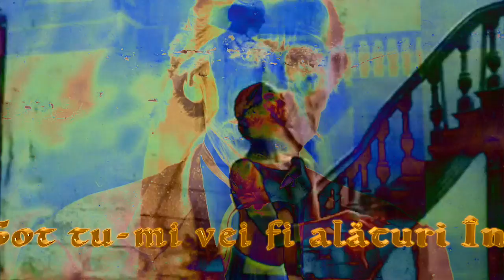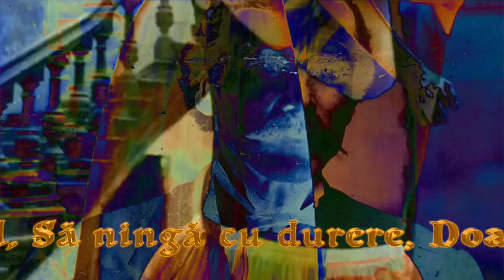Poezie recitata De-ar fi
versuri de Gica Ciobanu